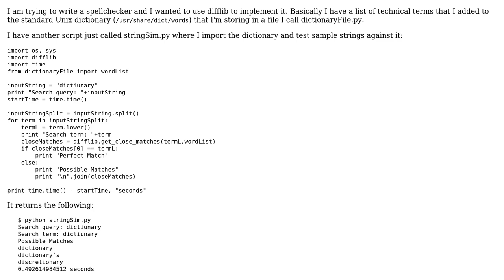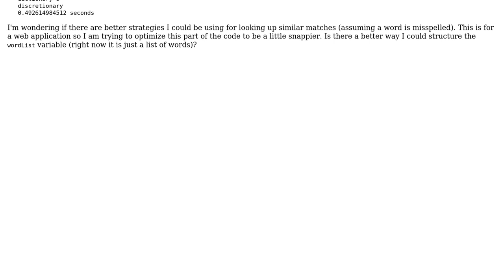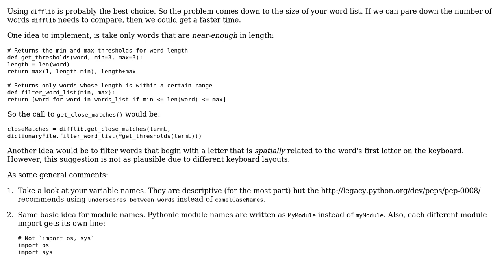Searching a dictionary of words using difflib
With thanks & praise to God, and with thanks to the many people who have made this project possible! | Content (except music & images) licensed under CC BY-SA | Music | Images & others | With thanks to user user3058197 user Jamal user BeetDemGuise and the Stack Exchange Network Trademarks are property of their respective owners. You are responsible for your own actions.